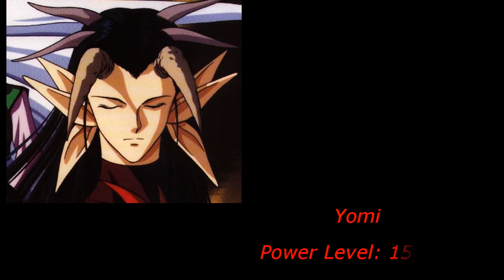Power Levels Project (fictional characters)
Hey everyone, this is my personal opinion on what the power levels of many fictional characters would be based on the power level system present in the dragon ball series, I consider each fighters overall battle ability.

I would like to point out a few things

1. I was considering filler for the dragonball cast including movies.

2. At the end there are some unofficial characters which do not appear in there respective series and I simply wanted to show them as I think they would be based on there known growth rates from official forms.

3. There are a couple Naruto characters that don't have levels yet as they have yet to fight, I will fill them in with the annotations after they showcase their skills.

4. I reivaluated many characters as in my previous videos I put some far to high.

5. A good point was made that the levels of the 100 year timeskip characters dont make any sense at first glace.  The way they were calculated is going by the 400x increase Goku gains from z to gt in 15 years so for every 15 years I increase the gt levels by 400x, I also considered Goku and by extension his fusions to have inherited the abilities the dragon could have given him ie. imortality like Garlic Jr, teleportation like is used to transport people from planet to planet and dimensions, eternal youth like Piccolo got, the ability to revive the dead and limited reality warping.  This is why the levels come out as so massive.

6. Annotations will be used if I feel levels or details need to be changed or added so for an up to date video keep annotations on.

7. For SSJ4 calculations I used a 5x increase from SSJ3 however it in my opinion is possible it could be as high as a ten times increase meaning those who are SSJ4 level and beyond in dbu could potentially be as much as double what I placed depending on personal opinion of how much SSJ4 increases the power level.